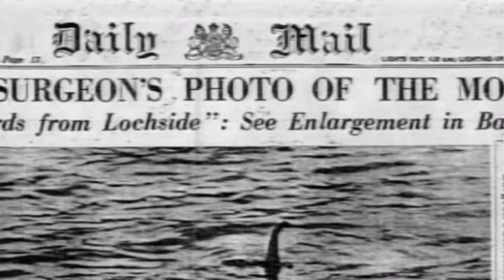New to the channel? See what it's about!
Hope you enjoyed this one guys! :D